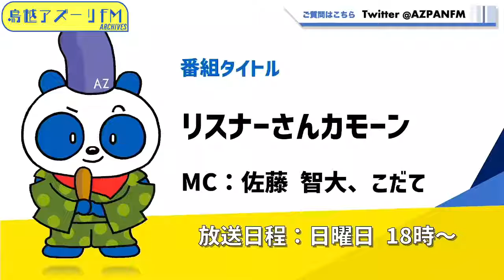2022年08月21日配信 リスナーさんカモーン MC:佐藤 智大 サブMC:こだて ゲスト:横山千恵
MC:佐藤 智大
サブMC:こだて
ゲスト:横山千恵